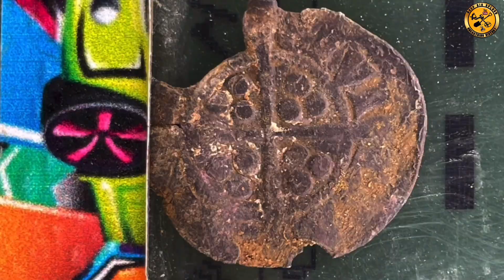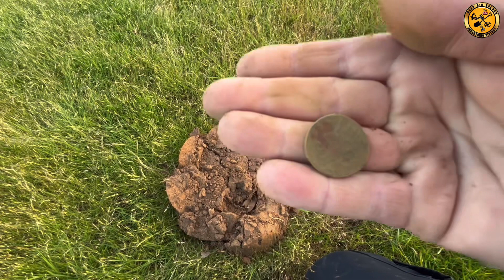Real uk metal detecting Nokta legend 1.15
Legend today summer is almost here and the ground is turning rock hard